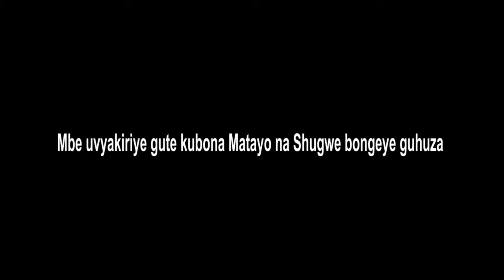Burundian serie : kwihangana episode 11